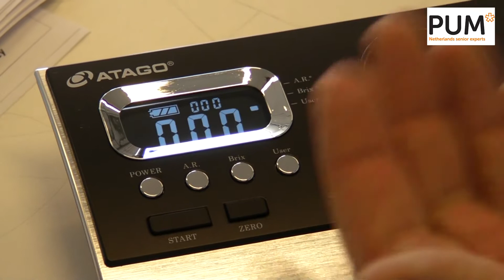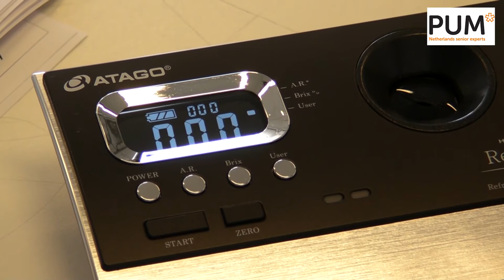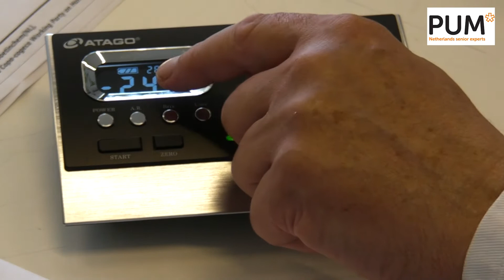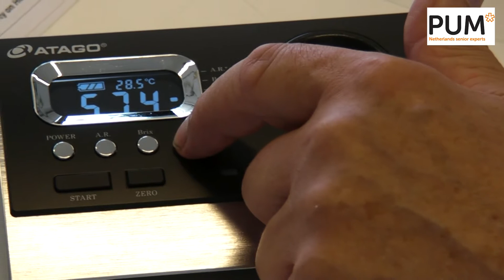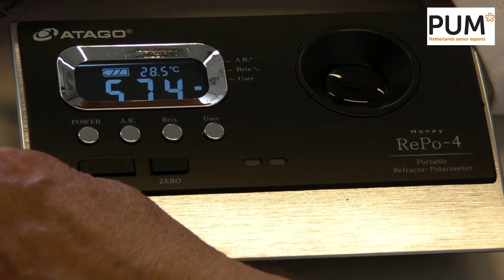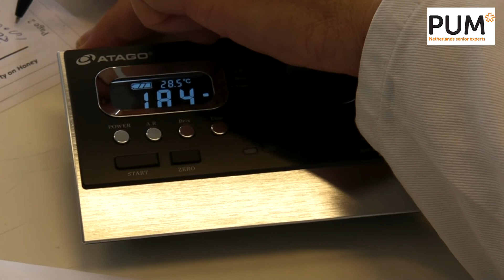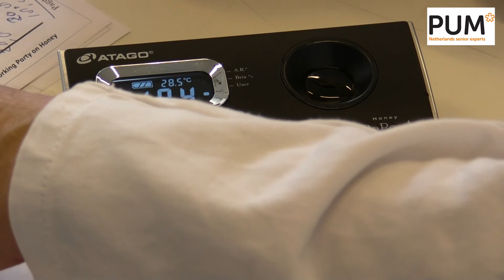Honey Quality Measurement - Part 4: Optical rotation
Optical rotation gives an indication on whether honey may be fake or not by measuring angle of rotation. Part 4 of 7 Instruction Video's with regard to honey quality measurement, presented by Mr. Arie Kreike and produced by Dutch Beekeeping Academy Imkerschool for PUM senior experts with particular focus on SME beekeeping entrepreneurship